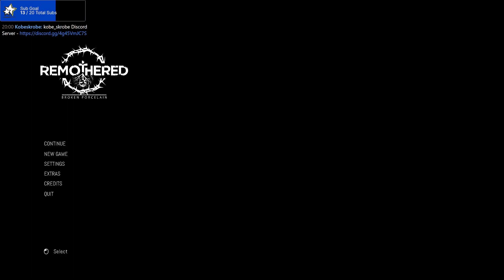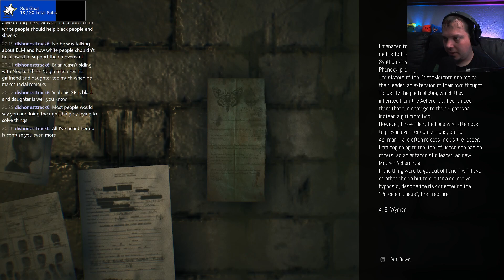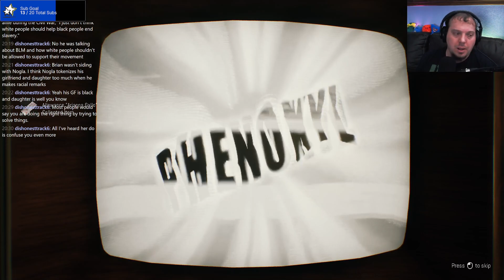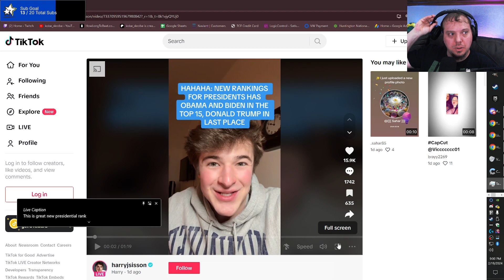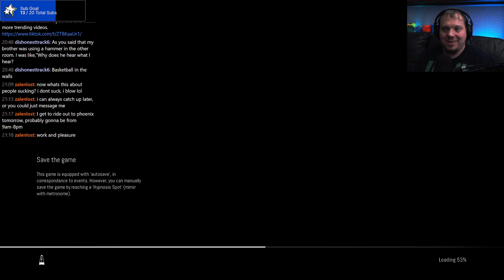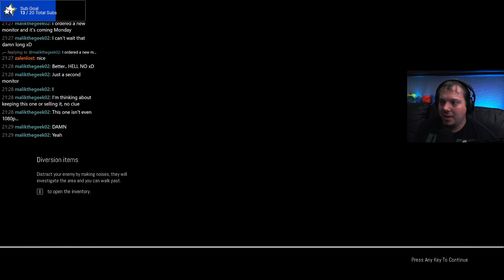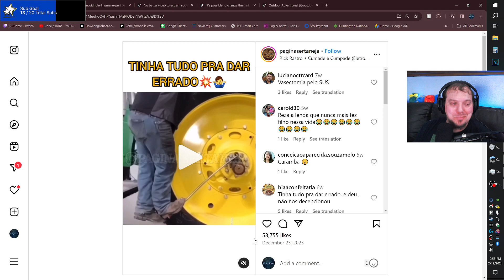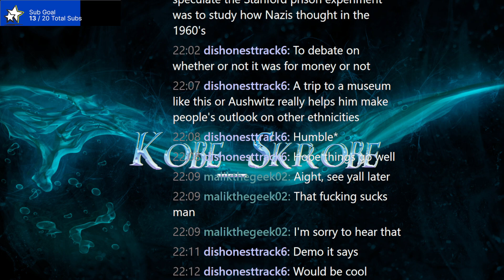Remothered: Broken Porcelain - #2 | What Happened with Linn (Twitch VOD)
Hello everyone, and welcome to Remothered: Broken Porcelain! This is the sequel to Tormented Fathers. Let's keep the story going.

Broken Porcelain brings an abundance of welcome changes to the series, introducing new gameplay and storytelling elements that breathe new life into the characters and an unprecedented level of immersion in this haunting adventure – perfect for both new and returning fans to the series.